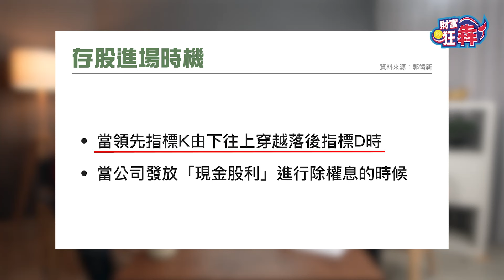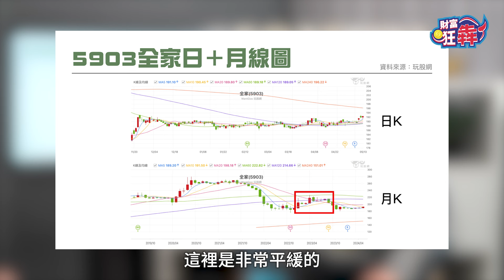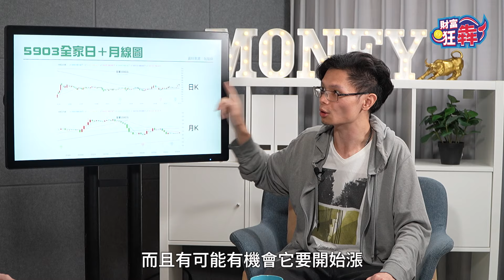【精華】專家不藏私曝光 存股撿便宜2大好時機｜楚狂人 ft. 法人操盤手 藍白拖主力｜財富狂犇｜玩股網20240530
🎤 來賓：法人操盤手  藍白拖主力